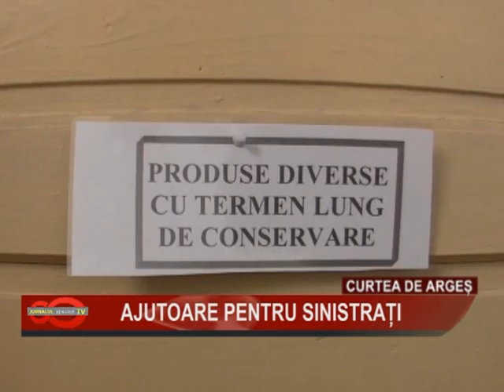1d ajutoare pentru sinistratic de ag